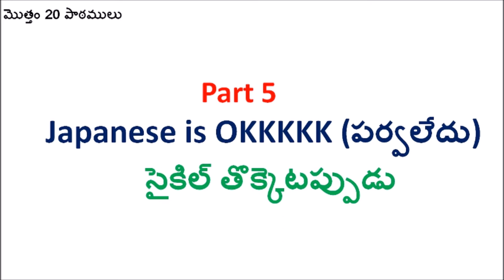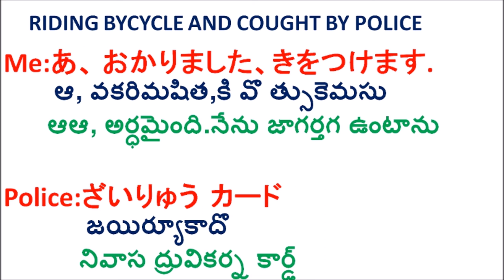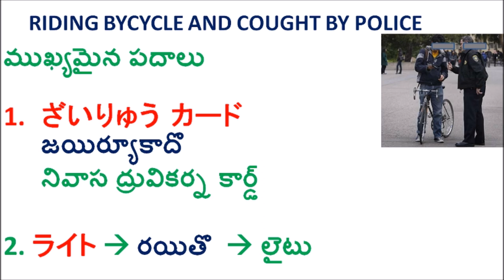Easy Japanese for communication Telugu part5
When you are riding a bicycle in Japan need to follow some guidelines and also police will stop sometimes and how to deal with police in that situation is explained in this video. Please make use of it.